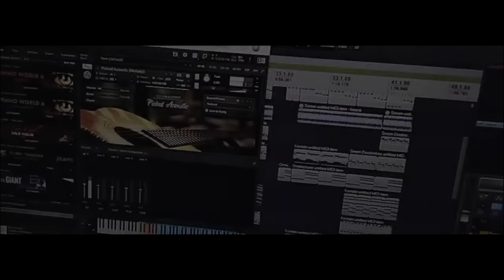Rolex & KGF Level Editing 🔥🔥 | Subscriber Challenges Video| BGMI Mobile Highlights Its Ninja